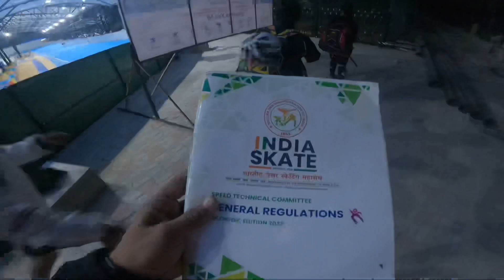VLOG - 3 // TRACK PRACTICE // BANGALORE // RSFI // TEAM BIHAR//